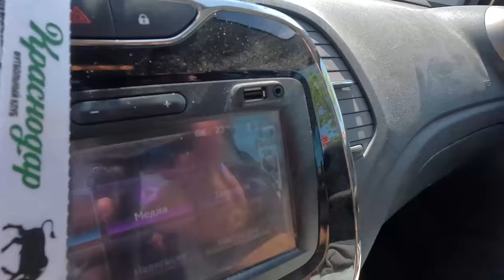ОПЯТЬ АТАКА БПЛА НА КРАСНОДАРСКИЙ КРАЙ! СПАСИБО ПУТИНУ ЗА СУККО ПЛЯЖ КАЙТСЁРФИНГ на ПЛЯЖЕ МОЖЕПСИН